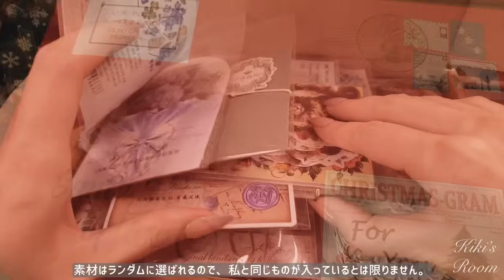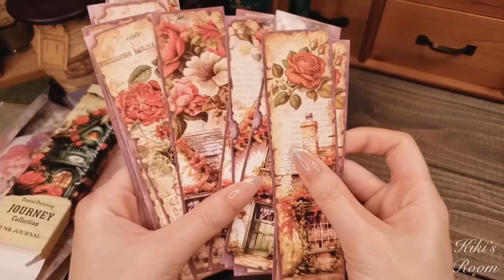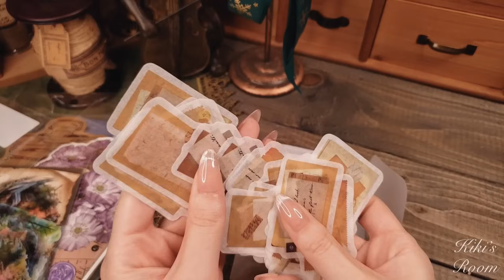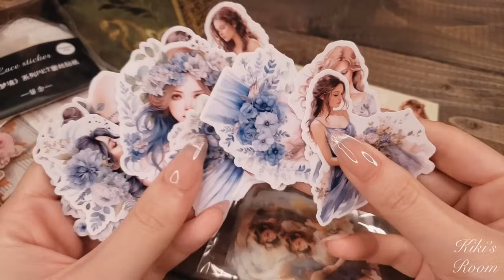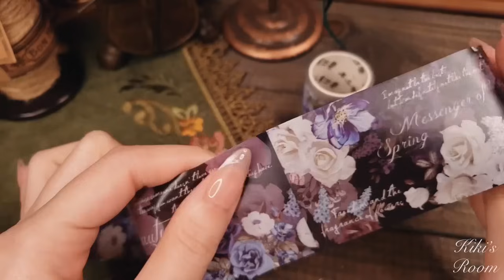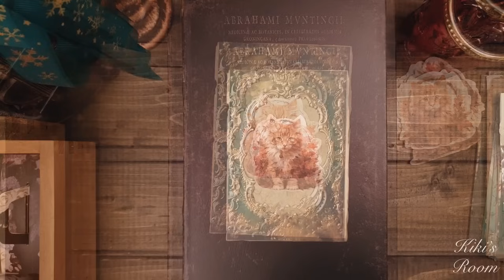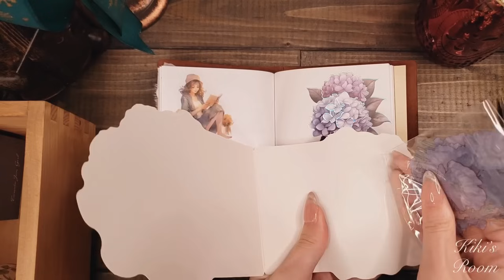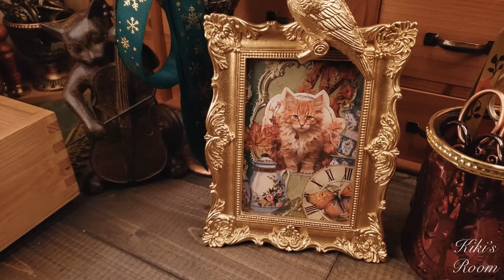🌹新しい素材と2つのコラージュ｜シーズン10 ランダムボックス🎅🏻サンタワールド｜UNBOXING ASMR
□ランダムボックスシーズン10 Mサイズ

提供
【サンタワールド】
サンタワールドの全体商品購入リンク
【楽天】
（”ワンレストストア“もしくは商品名で検索）

（“サンタワールド”もしくは商品名で検索）

＠santaworld_jp

◻︎info
(SHEIN)(Ali Express)(Santa World)(メルカリ/Japanese mail order site)

(camera:GALAXY,iPhone,Canon)(microphone:TASCAM,comica,Zeal sound,etc)
💡詳しい機種や設定についてはお答え出来ません/We are unable to provide detailed information on equipment models and settings